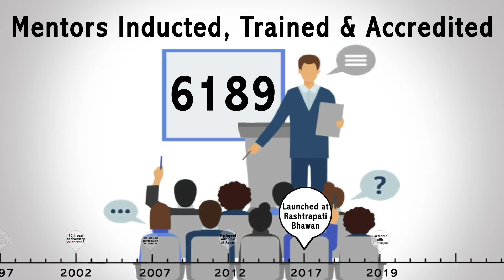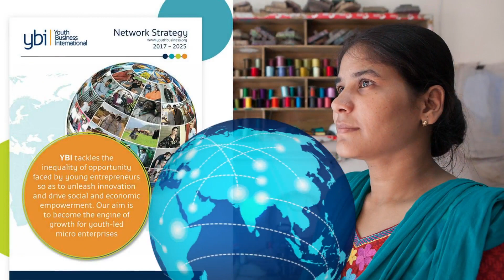BYST Film - Turning Job Seekers into Job Creators!